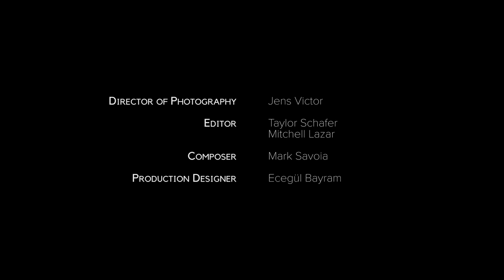Grosse Misconduct - Episode 4 - STALL THERAPY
Mitch shares his pain with Sarah, and finds a new way to heal.

Credits:
Directed By: Mitchell Lazar
Written By: Colby Ryan & Anne Schroeder
Produced By: Daniel Sorochkin
Executive Producers: Anne Schroeder & Colby Ryan
Director of Photography: Jens Victor
Editor: Taylor Schafer & Mitchell Lazar
Composer: Mark Savoia
Production Designer: Ecegül Bayram

Mitch Grosse: Colby Ryan
Sarah Wilson: Anne Schroeder
Jim: Chris Griggs
Derek: Jeremy Swift
Janet: Carla Johnston

1st Assistant Director: David Maire
1st Assistant Camera: Tsubasa Matsumoto & Pierrick Reiss
2nd Assistant Camera: Alice Boucherie
Script Supervisor: Alia Abduraimova
Gaffer: Isaac Berner
Key Grip: Amaal Mustafa & Pierrick Reiss
Sound Mixer: Mark Fraunhofer
Hair & Makeup: Maria Alexandra & Emma Elizabeth Mua
Sound Designer: Denera James
Colourist: Rahul Sharma
Art Production Assistants: Aura Luo, Bethany Huang, Claire Holl & Nisan Denizci
Production Assistants: Rebecca Werner & Samon Siripanichgon
Drivers: Ayannah Chapman & Matt Foundoulis

Office Employees: Asha John, Betsy Vivar, Cat Valentine, Christian A Martinez, Darrell Dye, David Reyes, Eva Baud, Faith Baird, Joseph Segot, Koren Stone, Leonidas Ocampo, Mark Duzinski, Ron Aguilera, Ronnel Conner, Russell Kohlmann, Tiffany Butler

Special Thanks: Becca Anderson, C. Hope Belmont, Chris Langan, Daneil Marshall, Elyssa Rabinowitz, Jessica Blank, Julian Blackmore, Kevin R. Free, Kristofer Updike, Mark Dudzinski, Lima Family Farms, Matt Nussbaum, Michael Pohorly, Scott Benjamin, Zach Stone, Paul and Cathy Schroeder